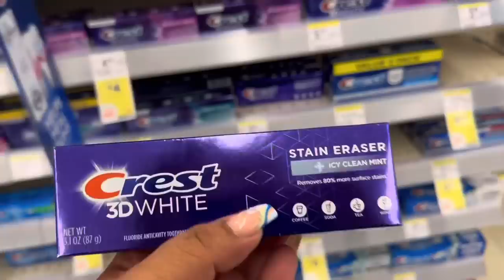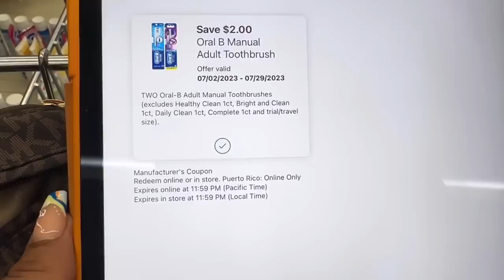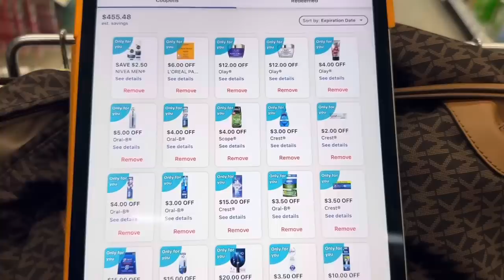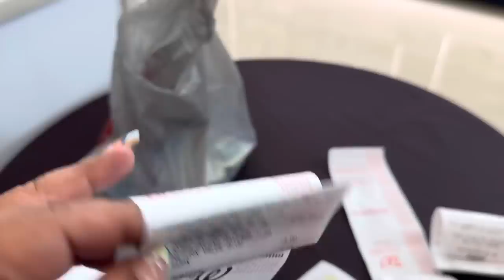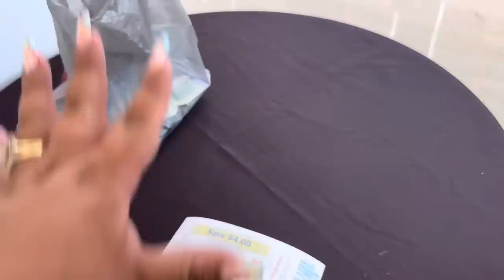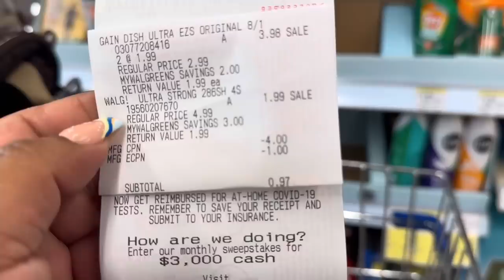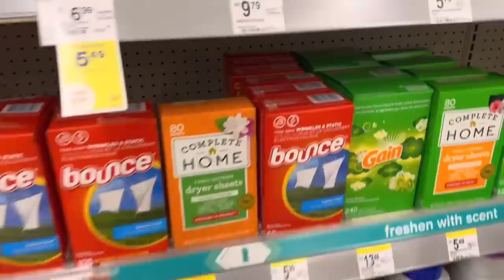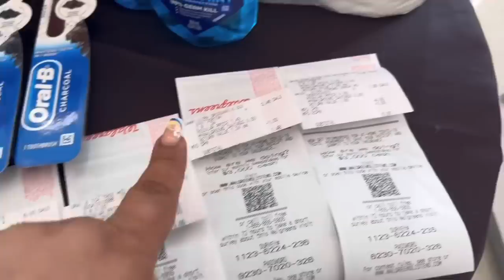RETO $10 ? Lo lograremos ? Walgreens 🙏🏻🔥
Quiere aprender a usar cupones desde 0 aquí hay videos👇👇👇👇👇
SIGUME en mi otro canal de cupones

COMO FUNCIONA SHOPMIUM

Codigo 👉RCQXXCG👈

Codigo 👉YR5UX👈

NO SE TE IMPRIMIÓ ALGUNA CATALINA DE WALGREENS 👉aquí puedes reclamarla después de 3 días de haber realizado tu compra

IT MARTINEZ
300 MILLS ST